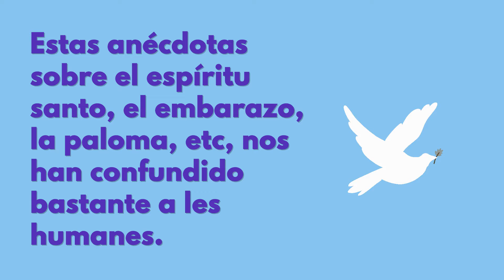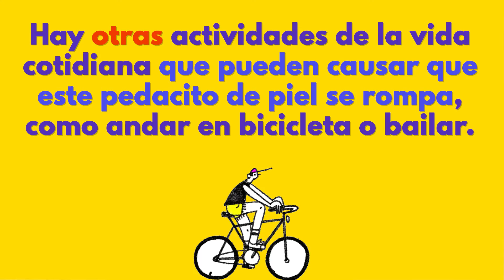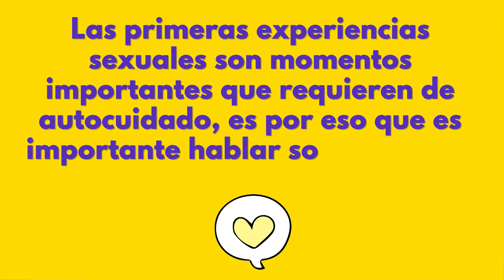Capsula de Emancipa - El concepto de La Virginidad